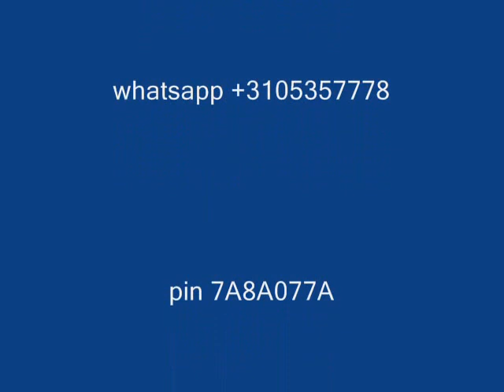ven bailame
reggaeton